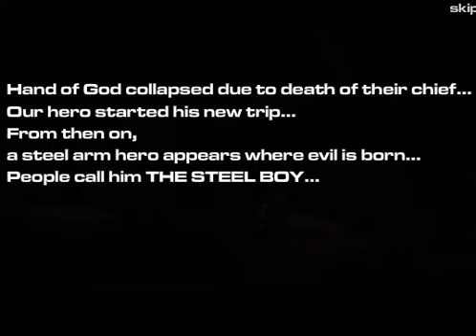[flash game] arm of revenge -3- (easy mode)